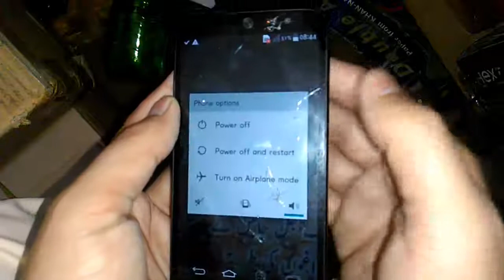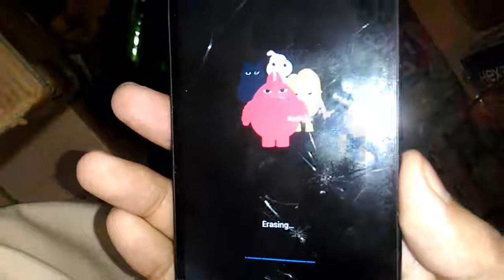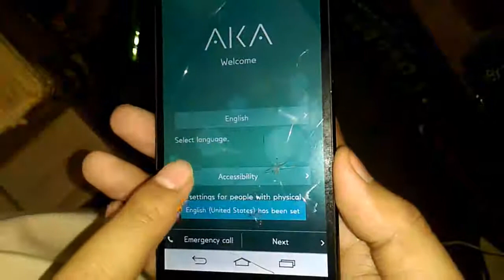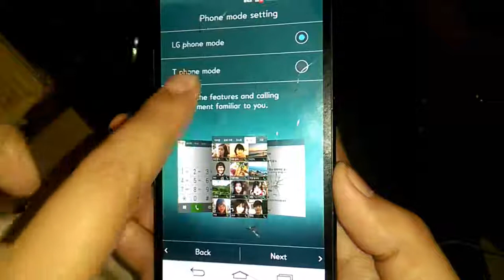Hard Reset LG AKA F520S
How to Hard Reset LG AKA F520S